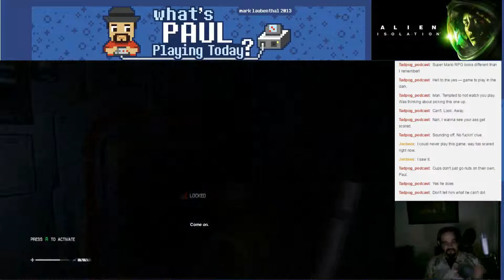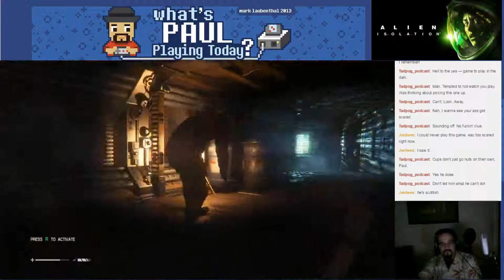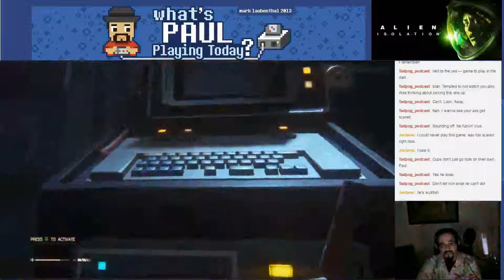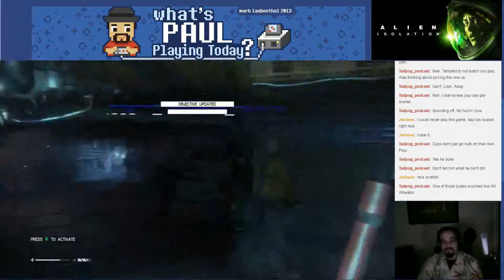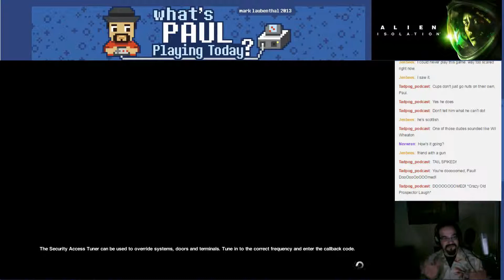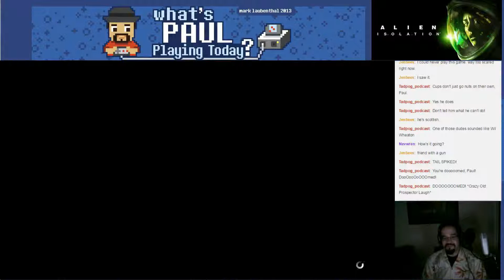Alien Isolation Part 4 - Full Play (What's Paul Playing Today?)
The Ballad of Axel (Foley) Part 2

In this episode we lurch down some tunnels, following Axel through several of them before we come upon a party of survivors, two of which we'd met earlier.

Sneaking, by, we manage to turn off their generators, and sneak toward the transits... and we also meet our Xenomorph...